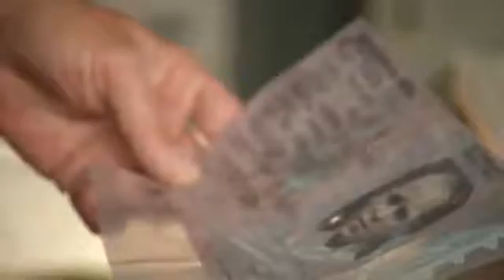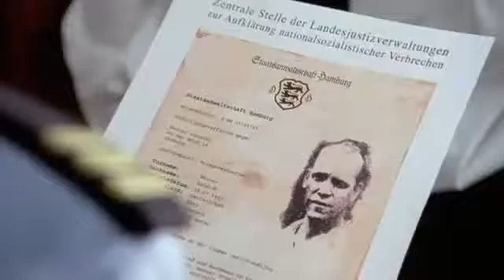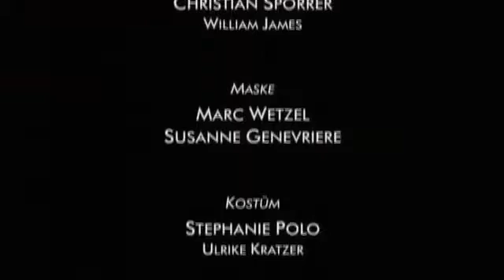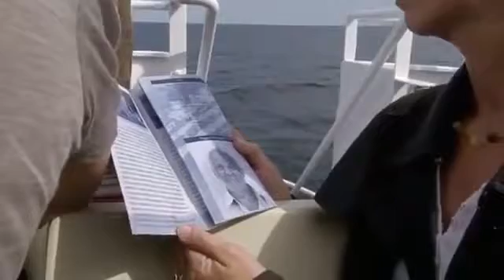Küstenwache Staffel 13 folge 17